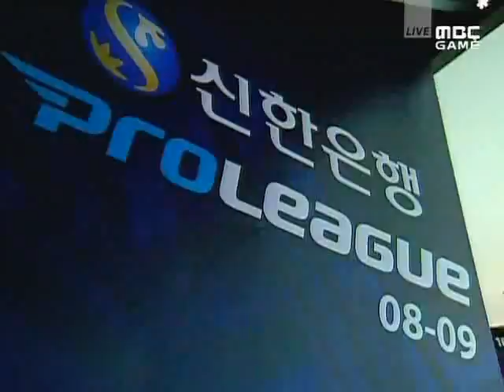SPL 08-09 Calm vs YellOw[ArnC] 2008-12-03 @ Sin Chupung-Ry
Map: Sin Chupung-Ryeong

Calm [STX] vs YellOw[ArnC] [OGN]

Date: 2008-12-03